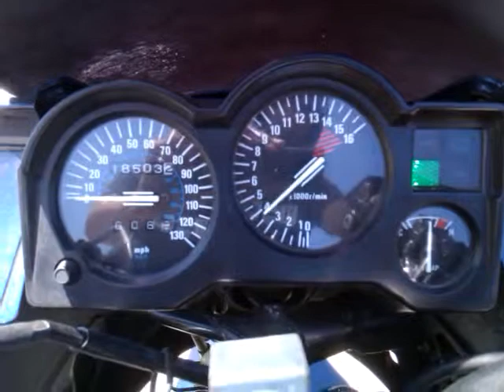250r Ninja 1996 cuts out under load, bumps in road